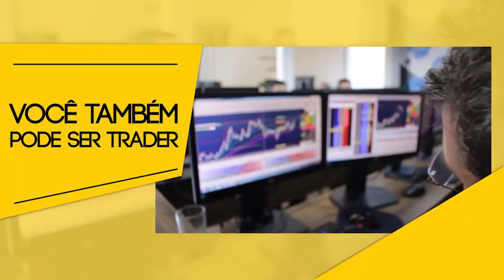Onde colocar o Stop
Seja um trader ATOM
Opere nosso dinheiro SEM RISCO PARA VOCÊ
Faça parte do nosso time, treinamos você para ser trader